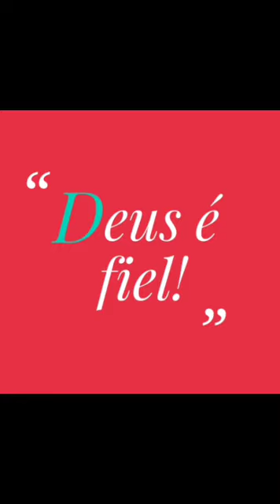Puxador vertical para geladeira papai Noel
Crochê